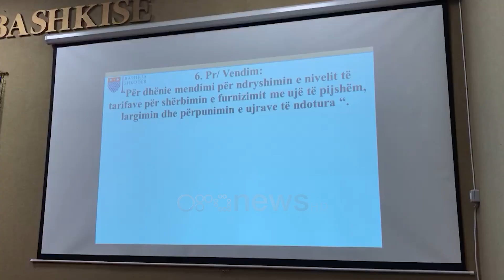SHKODRA “MBRON” QYTETARËT/ Këshilltarët e Bashkisë votojnë kundër rritjes së çmimit të ujit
Në Shkodër këshilltarët e majtë dhe të djathtë janë bërë bashkë duke ngritur kartonin e kuq për të votuar kundër rritjes së çmimit të ujit të pijshëm. Ata kërkuan që të ndërhyhet aty ku abuzohet dhe ministria të shlyejë borxhet e ujësjellësit dhe të investojë.

Këshilltarët e Bashkisë në Shkodër, të majtë e të djathtë, kanë hedhur poshtë një propozim për rritjen e çmimit të ujit që qytetarët dhe bizneset.

Në mbledhjen e këshillit bashkiak ata u shprehën se janë kundër që qytetarët të rëndohen më tej ekonomikisht.

Sipas këshilltarëve, qyteti i Shkodrës është në kushte të vështira ekonomike dhe qytetarët nuk e përballojnë këtë rritje.

Ato kërkuan që të ndërhyhet aty ku abuzohet dhe ministria të shlyejë borxhet e ujësjellësit dhe të investojë.

Propozimin për rritjen e tarifave të ujit e bëri pak javë më parë Ujësjellës Kanalizimi Shkodër, por që ky propozim nuk gjeti mbështetjen e asnjë force politike.